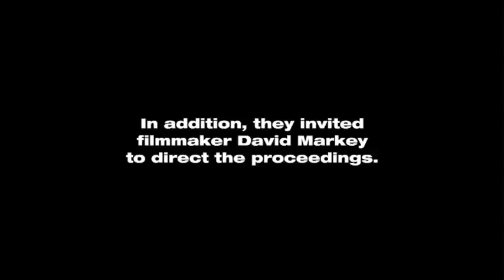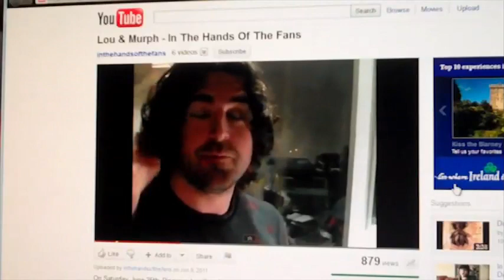DINOSAUR JR Trailer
Capturing the raw energy and sonic impact of one of the world's great alternative rock acts live on stage, folk-rock troubadour and guitar legend J. Mascis assembles Dinosaur Jr to perform the classic album Bug in its entirety at the 9.30 Club in Washington DC, June 2011.

Through an online contest, six fans were selected to film the concert, capturing unique angles and rare insights as they witness a classic performance and meet their heroes face to face in an exclusive interview with the band. Featuring cameo appearances by the likes of Keith Morris (Black Flag, Circle Jerks, Off!), Mike Watt (Minutemen), Henry Rollins (Rollins Band, Black Flag) and under the expert direction of Dave Markey (The Year Punk Broke), "In the Hands of the Fans" brings the fans closer to the band and the music closer to you.

Track Listing: Freak Scene, No Bones, They Always Come, Yeah We Know, Let It Ride, Pond Song, Budge, The Post, Don't, Sludgefeast, Raisans.